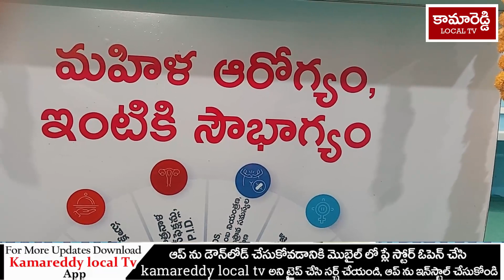ప్రభుత్వ ఆసుపత్రిలో మహిళా ఆరోగ్య హెల్ప్ డెస్క్ // Kamareddy Govt Hospital